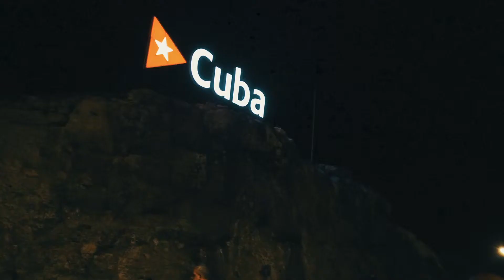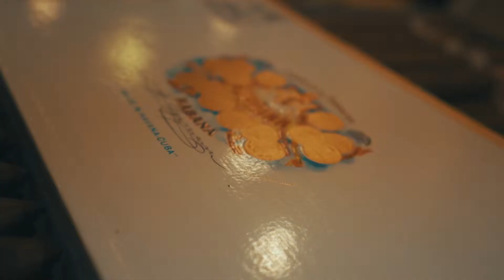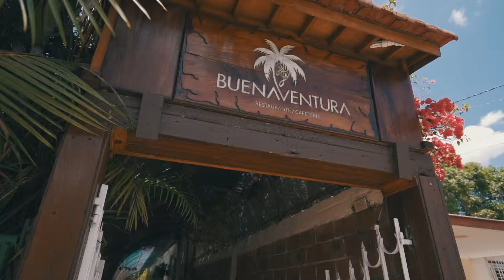Cuba Vlog - VENTURE FORTH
Had an amazing time on my first trip down to Cuba. Check this video out and then head over to our website 314collective.com to see more of our videos!